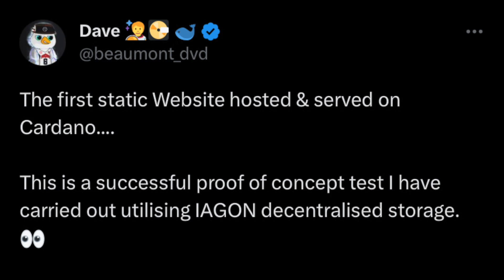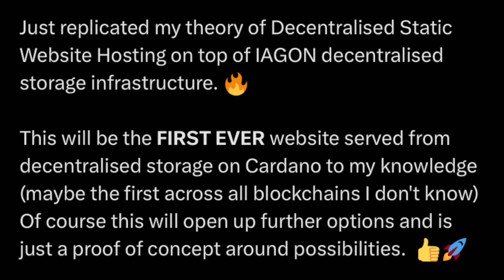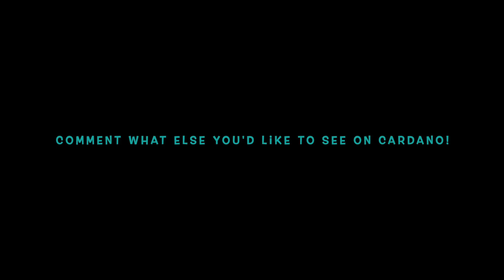Website Hosting is Now Possible on the Cardano Blockchain!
Website hosting is now possible on the Cardano blockchain! Join Gianna as she discusses how the first-ever static website was hosted with the Cardano blockchain and IAGON decentralized storage.